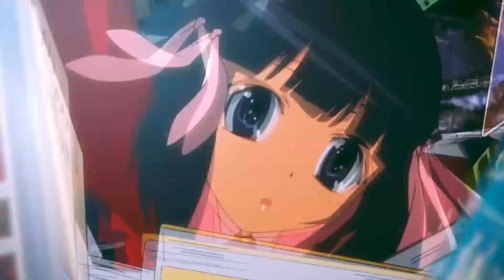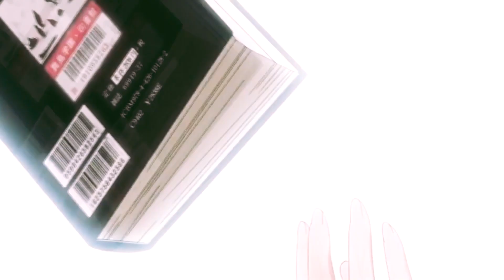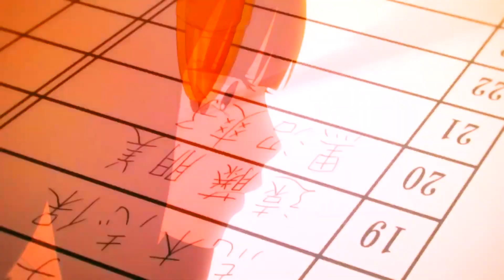ANIME MIX *ALFABET* K I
Jak tam forma?
Będzie druga część z K, za dużo tego.

Skład:

I feel train to you (Wojtek Szumański)

Zuza Jabłońska - Powiedz Mi To W Twarz

Kakegurui
Virgin - Nie Złość Dody

Kamen no Maid Guy
Tomek Jachimek - Piosenka o córce

Kami Nomi Zo Shiru Sekai
Mezo - Aniele

Kamisama Hajimemashita
Dedis - Dla niej

Kenka Banchou Otome: Girl Beats Boys
TMK aka Piekielny - Siła

Ashley - Dwa serca